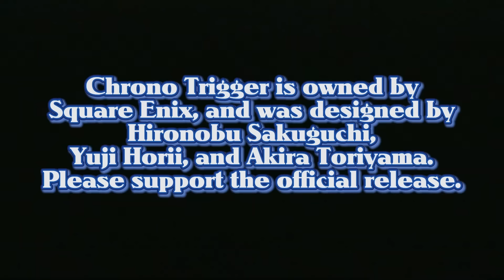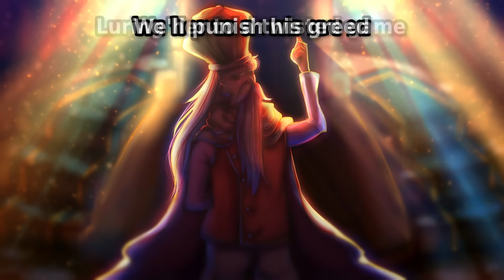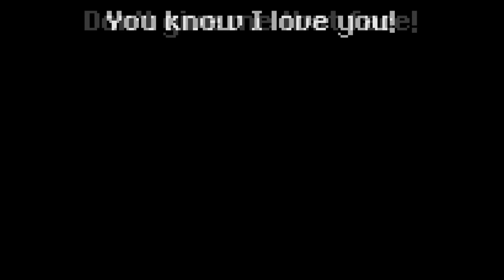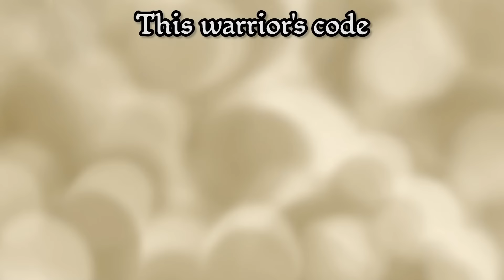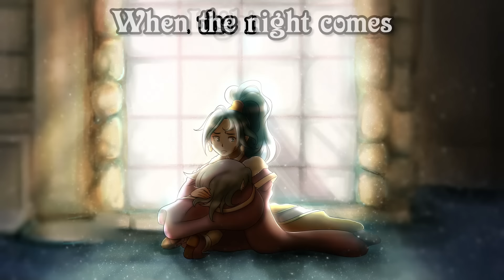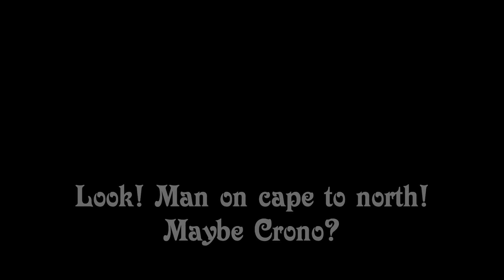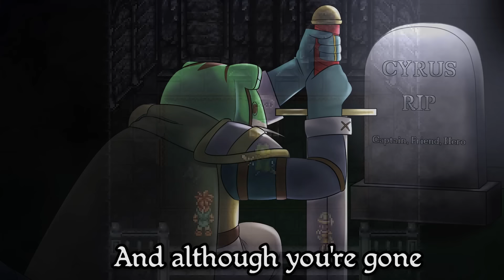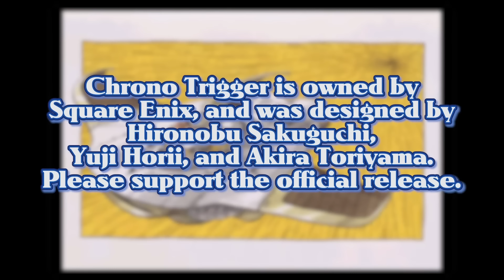Chrono Trigger the Musical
It's been a long time coming. So sit back, relax, and watch (in parts or all at once, in a marathon, if you like - it's five hours! No judgment!) the full production of Chrono Trigger the Musical...

Orchestral Versions by Time Rock Orchestra Malcolm Robinson the Blake Robinson Synthetic Orchestra String Player Gamer Daniel Escobedo Lonel650 Dracula9AntiChapel DJ Super Raveman Sschafi1 Mariovehrerer and Rebecca Tripp

Schala: UprisingAttorney
Atropos: Invidebit

Plus the above performers!

Art by AG Cat Ariza Luca Cami-Cat, Classicult, Deepink Flamia Juno Kikyo KingConari Kristen Trawczynski Kylie Ann, Lindsay Bolin, Matsuban Napstachill Peanutable Shyner Sym, TomatoStyles and Uncle Snowy

Mixing by Marc Gardner, LaRaikka, Cellochicita, Cami-Cat, Darby Cupit, Alex Beckham, Tex, PhillDubs, Emily Go, and Maiden